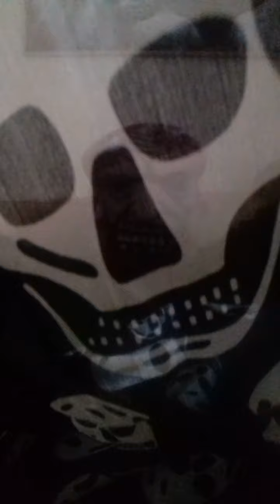HORROR THEATRE _THE OVAL PORTRAIT BY EDGAR ALLAN POE